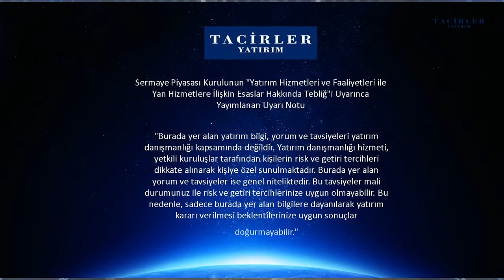Mehmet Aşçıoğlu ile 5 Dakikada Bir Hafta Youtube Canlı Yayını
Yönetim Kurulu Danışmanımız MEHMET AŞÇIOĞLU Saat 09:30'da TACİRLER YATIRIM YOUTUBE KANALIMIZDA CANLI YAYINDA haftalık gündemi yorumlayacak ve sizden gelen soruları cevaplayacak...